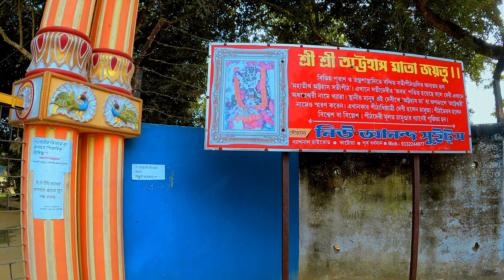Katwa Attahas Temple Vlog Attahas Temple Miraculous History How to Reach Attahas Temple By Train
*My Mobile Phone📱:
One Plus
MI 11X

*My Camera 📸:

Canon 200D II
Camera Lens
My GoPro Camera

*My Camera Tripod Or Gimbal💥:

Camera Tripod
Camera Gimbal
GoPro Tripod

*My Video Editing Software🤖:

Filmora 11: Adobe Premium Pro:

  ᐅ【My】【All】【Social】【Link】ᐊ

attahas temple,attahas,
51 shakti peeth,
how to reach attahas temple from kolkata,
attahas mandir katwa,
attahas satipith west bengal,
attahas satipith ki kore jabo,
ketugram sati pith,
satipith attahas,
attahas katwa,
অট্টহাস মন্দির,অট্টহাস সতীপীঠ,
satipith in west bengal,
one day tour,
tourist spot near katwa,
অট্টহাস,
৫১ সতীপীঠ,
satipith in burdwan,
katwa city,
অট্টহাস মন্দির কাটোয়া,
51 sati pith burdwan,
অট্টহাস সতীপীঠের অলৌকিক ইতিহাস,
katwa এর বিখ্যাত সতীপীঠ